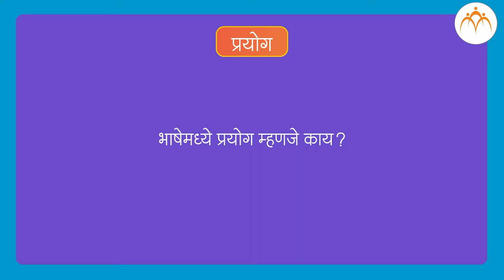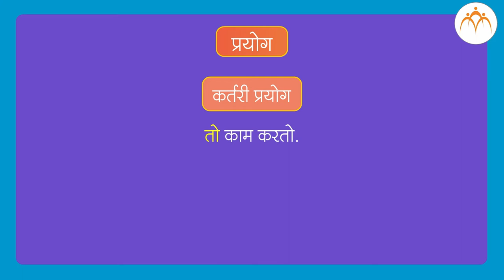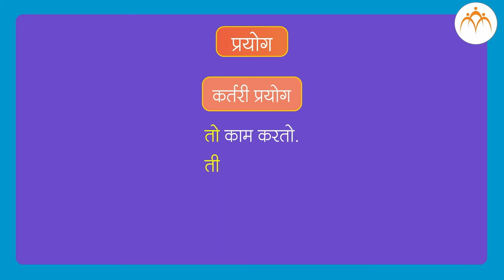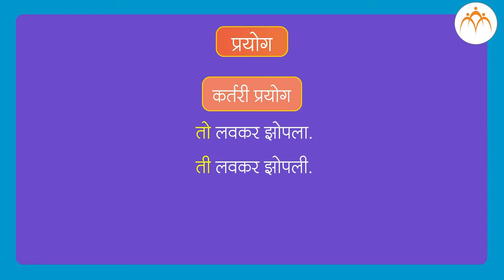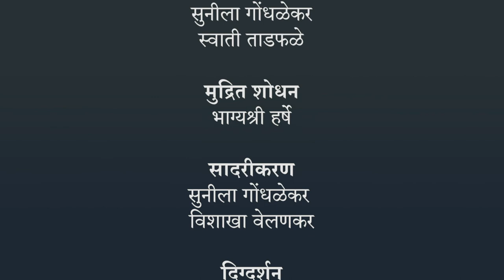प्रयोग- भाग १ | ८ वी मराठी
प्रयोग- भाग १ , ८ वी मराठी , मराठी, Jnana Prabodhini,Maharashtra Board,